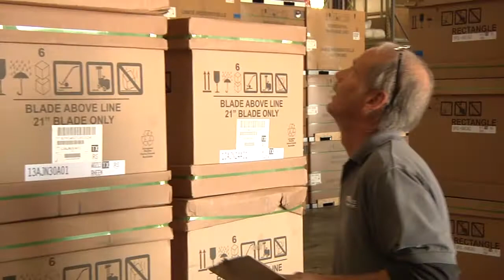McCalls Web Video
As a full-line distributor specializing in Ruud products, we are able to meet any heating, cooling, and water heating need you may have. We provide the solutions that will keep your customers happy and comfortable. And with over 19 locations across South Carolina, North Carolina, and Georgia, you can be sure to get the service and support you need.